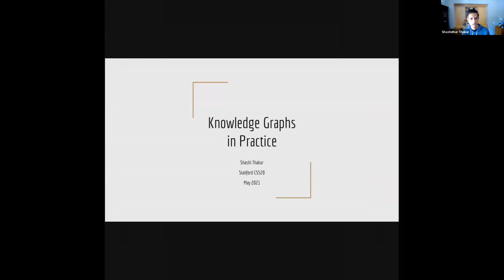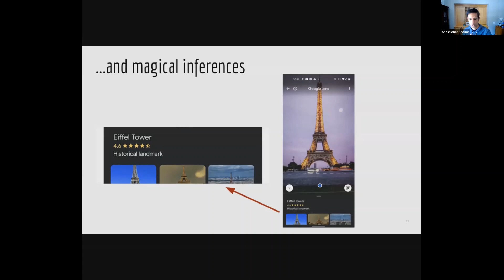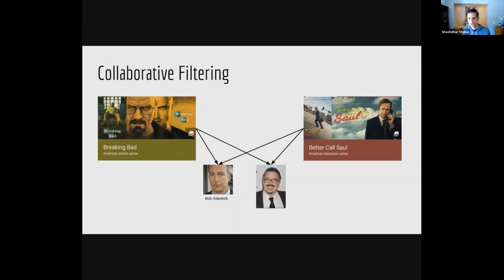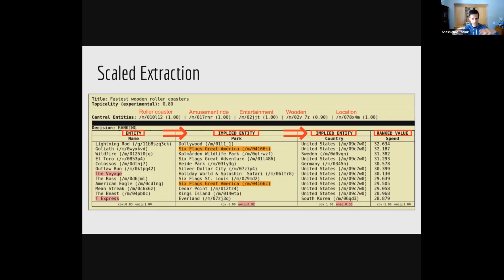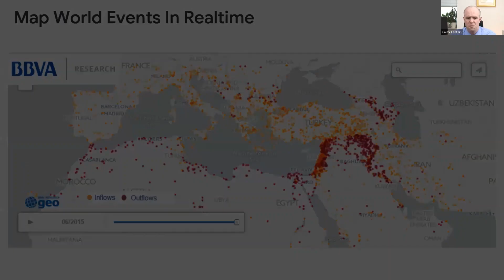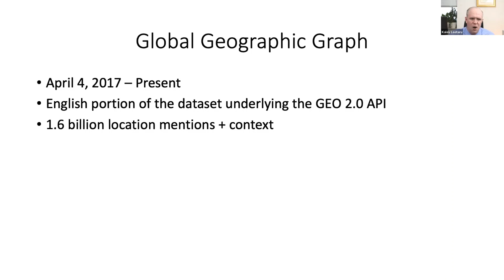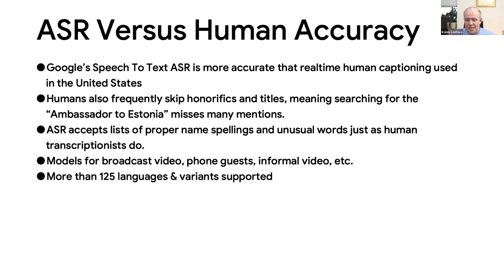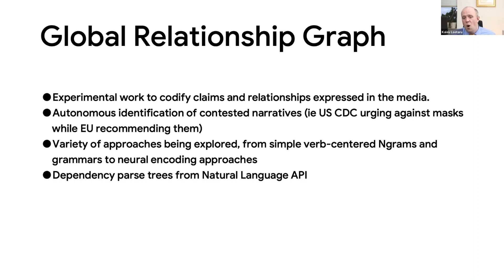CS520: Spring 2021 Knowledge Graphs Seminar Session 17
What are some high value use cases of Knowledge Graphs?